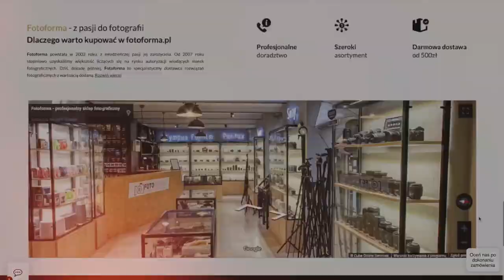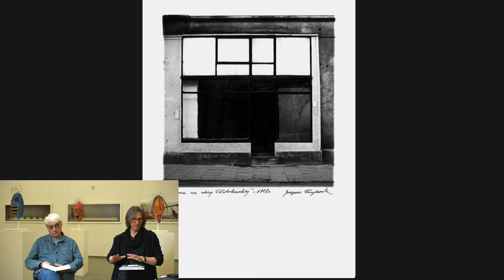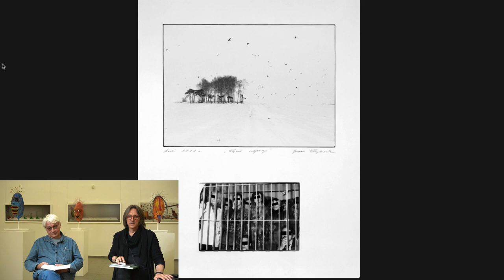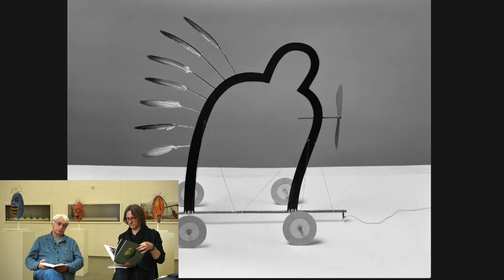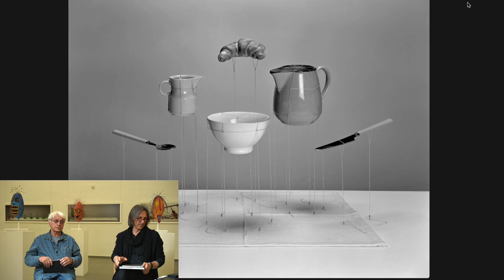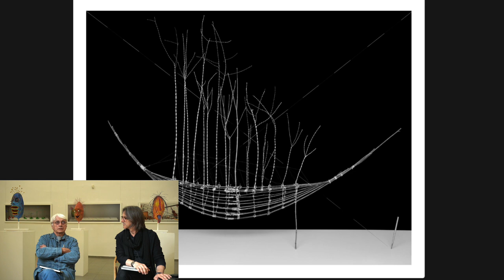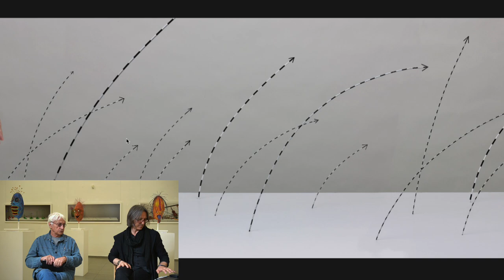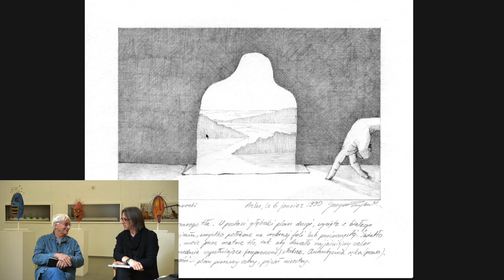Cisza - Grzegorz Przyborek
Artysta wyjątkowy. Jego twórczości nie da się porównać do prac innych polskich artystów fotografów. Stworzył własny rozpoznawalny styl. Składają się na niego fotografie, rysunki i obiekty.
Obraz fotograficzny daje G.Przyborkowi możliwość stworzenia świata opartego na iluzji, odczuciach i doświadczeniach życia. Ta fikcja została zbudowana aby poprzez dzieło artystyczne zanurzyć się w filozofii.

Grzegorz Przyborek - Absolwent Państwowej Wyższej Szkoły Sztuk Plastycznych im. Władysława Strzemińskiego w Łodzi (Wydział Grafiki, 1974); od 1976 pracownik naukowo-dydaktyczny tej uczelni. Profesor tytularny, kierownik Pracowni Fotografii; wykładowca także w Państwowej Wyższej Szkole Filmowej, Telewizyjnej i Teatralnej w Łodzi; członek ZPAF. Jest autorem licznych tekstów o fotografii. Uprawia twórczość w zakresie fotografii, mediów elektronicznych, obiektu, instalacji, rysunku, grafiki, rzeźby oraz z pogranicza innych dyscyplin sztuki. Brał udział w kilkuset wystawach w Polsce oraz za granicą.